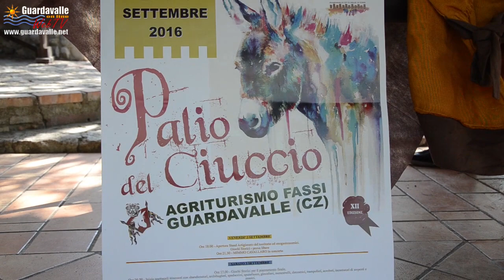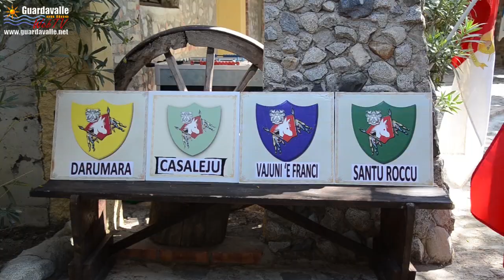Guardavalle - Conferenza stampa Palio del Ciuccio 2016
Dal 2 al 4 settembre 2016 la XII edizione del Palio del ciuccio

Torna il Palio del Ciuccio di Guardavalle, manifestazione popolare a carattere storico, giunta alla sua XII edizione. L’evento, voluto anni fa dai fratelli Guido, attivissimi operatori turistici della zona, si svolgerà dal 2 al 4 settembre. L'iniziativa, promossa e patrocinata dalla Regione Calabria, Gal Serre Calabresi, Comune di Guardavalle e da altre istituzioni, ha raggiunto negli anni numerosi consensi ed ha visto confluire a Guardavalle un numero sempre più crescente di turisti ma anche di studiosi e amatori delle più antiche tradizioni contadine. Il Palio del Ciuccio ha origini remote. Un tempo la nobile famiglia Polìti, antica proprietaria dei fondi dove ora sorgono le strutture culturali e turistiche, soleva, un giorno all'anno, riunire i propri coloni e con loro creare una giornata di giochi, balli e divertimento in cui protagonista era l'asino, animale sacro per il contadino, utilissimo per molte mansioni al punto che aveva il privilegi di dormire in una stalla ricavata accanto alla casa del padrone. I fratelli Guido hanno rilevato il fondo di Fassi-Pietrarotta ed hanno avuto la brillante idea di ricreare la magia di quei tempi, un binomio tra storia e divertimento per riscoprire le antiche tradizioni. L’edizione di quest’anno si presenta con delle novità molto importanti, sia dal punto di vista spettacolare che da quello culturale e sociale. I particolari del ricco programma verranno resi noti nel corso della CONFERENZA STAMPA convocata per MERCOLEDI' 31 AGOSTO 2016, ALLE ORE 11,00, presso l’Agriturismo Fassi di Guardavalle, alla quale parteciperanno i rappresentanti delle Istituzioni promotrici e il Direttore organizzativo e artistico dell’evento.